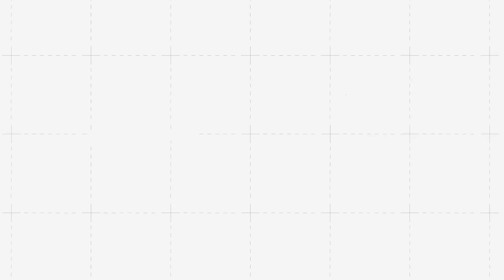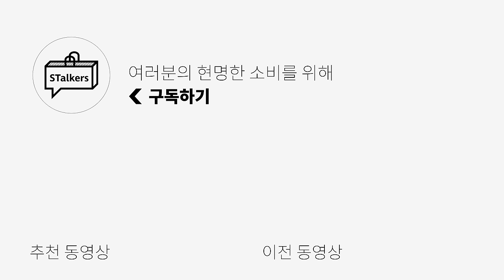인생 모자 만드는 꿀팁!! 이건 진짜 모를껄?👈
오늘은 잘 활용하지 않았던 모자들을 가져와서
쉽게 활용하는 방법을 보여드렸는데요!
영상에서 활용한 제품들은 "직접 내돈내산"한 제품들로
직접 사용하고, 만족했던 제품들만 가져와봤습니다!

0:00 오프닝
0:32 첫 번째 꿀팁 아이템!!
1:17 첫 번째 아이템 사용법
2:02 두 번째 꿀팁 아이템!!
2:34 두 번째 아이템 사용법
2:47 세 번째 꿀팁 아이템!!
3:21 네 번째 꿀팁 아이템!!
3:46 네 번째 아이템 사용법
4:01 다섯 번째 아이템??
4:12 엔딩